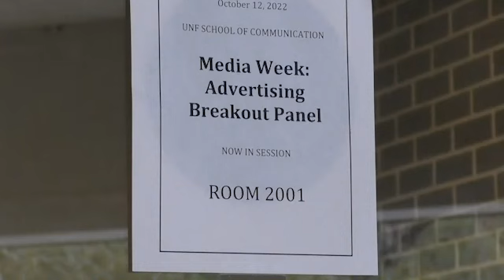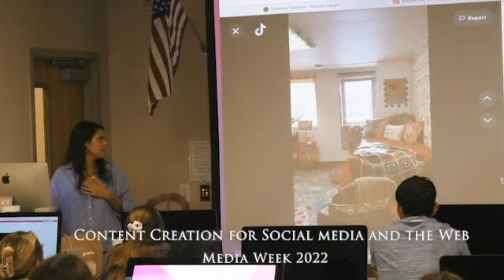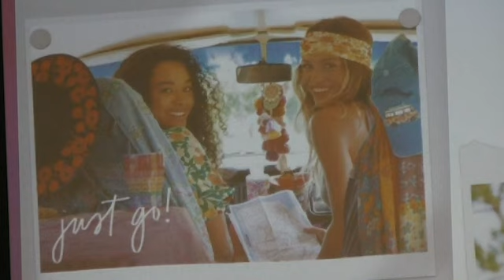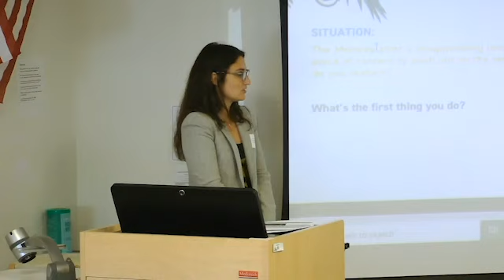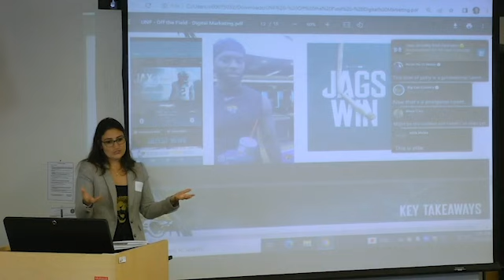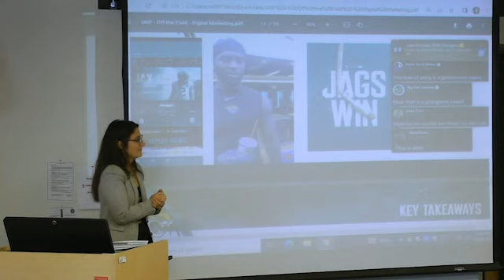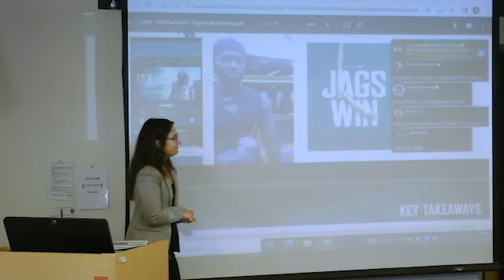Media Week Wrap 2022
The University of North Florida presents Media Week 2022.  Each fall semester the UNF Department of Communication hosts panel discussions for each one of their degree concentrations.  This is video review of the annual event.